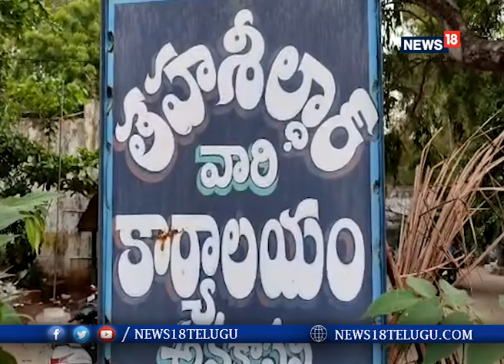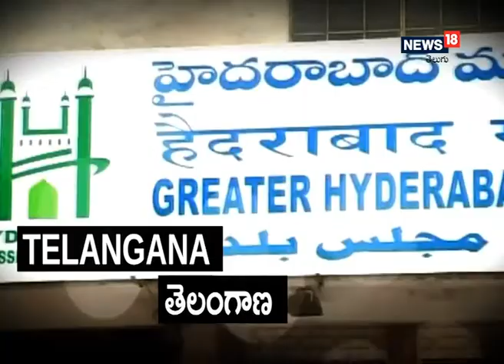తాసిల్దార్ కార్యాలయంలో ఏసీబీ సోదాలు I ACB raids at Tahsildar office | News18 Telugu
తాసిల్దార్ కార్యాలయంలో ఏసీబీ సోదాలు

 అనకాపల్లి లో ఏసీబీ అధికారులు ఆకస్మిక తనిఖీలు చేపట్టారు అనకాపల్లి తాసిల్దార్ కార్యాలయంలో ఏసీబీ అధికారులు సోమవారం వచ్చి రికార్డులను పరిశీలిస్తున్నారు మండలంలోని మామిడిపాలెం గ్రామానికి చెందిన ఒక రైతు పట్టాదార్ పాస్ పుస్తకం కోసం దరఖాస్తు చేసుకున్నట్లుగా తెలిసింది కాగా ఆ పాస్ పుస్తకం దరఖాస్తును వీఆర్వో చలపతి రిజెక్ట్ చేసిన ట్లు తెలిసింది దీంతో ఆ రైతు ఏసీబీ అధికారులను ఆశ్రయించాడు. ఈరోజు ఉదయం పదకొండున్నరకు ప్రారంభించిన ఈ తనిఖీలు ఇంకా కొనసాగుతున్నాయి. ఇదిలా ఉండగా విఆర్వో చలపతి ఇంటిలో కూడా ఏసీబీ అధికారులు తనిఖీ చేసినట్లు తెలిసింది.